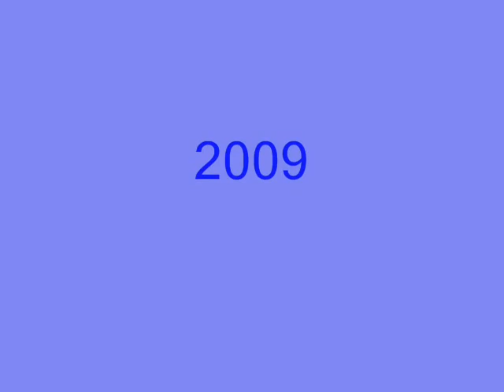LOREENA MCKENNITT THE MYSTICS DREAM